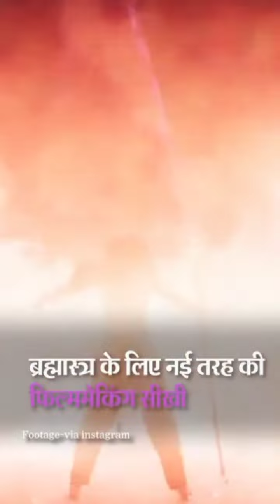10 साल पहले आया था ब्रह्मास्त्र का आइडिया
10 साल पहले आया था ब्रह्मास्त्र का आइडिया
alia bhatt
amitabh bachchan
brahmastra motion poster
brahmastra movie
brahmastra movie trailer
brahmastra official trailer
brahmastra ranbir kapoor
brahmastra reaction
brahmastra song
brahmastra teaser
brahmastra trailer
full movie
movie review